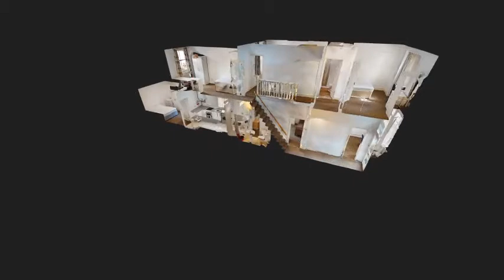Cambridge Street 3, 5 bed student house near to DMU